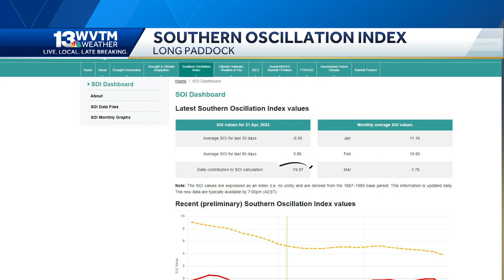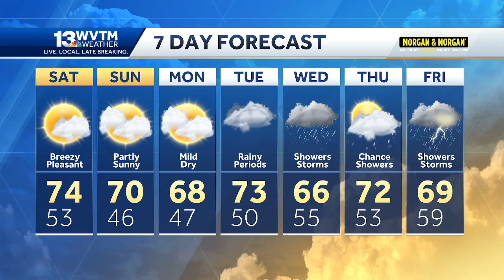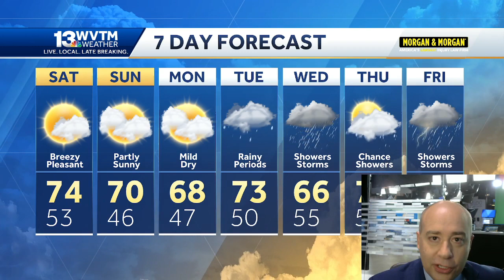Quick shot of rain now, but a whole lot of rain next week!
Saturday looks dry after a quick round of rain late Friday night.

Clouds increase Sunday after a cool, dry morning in the 40s. Partial sunshine means a partial warmup; expect afternoon high temperatures in the 65-70°F range with a light north wind.

The air remains dry preventing any showers, but we do see a good chance of some soaking rain coming over several days next week.

NEXT WEEK’S RAIN
Monday still looks like a quiet, dry, pleasant day, but a messy-looking weather pattern sets up a chance of some rain again as early as Tuesday. We see no clear danger of severe storms in the next 5-7 days; however, this is the time of year when it does not take much to turn a seemingly innocent band of showers or storms into a quick dose of severe weather.

We will be eyeballing Wednesday and Friday for any changes as they are the days with the most rain. The disturbances passing overhead have the muscle to make it happen; what we appear lack is fuel (high enough CAPE) for big, powerful storms.

Outside of any storm threats, the rain presents issues, too. Most of North and Central Alabama get around 1-2 inches of rainfall through Friday, but some narrow bands of much heavier rain could exceed 3-4 inches in a few areas.